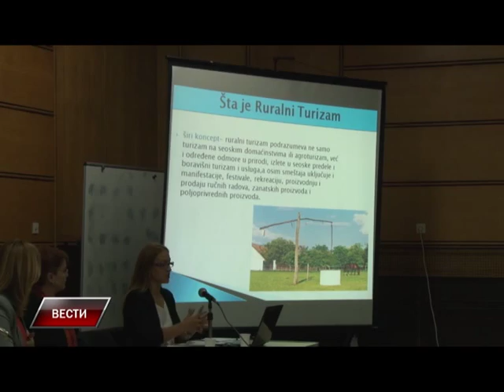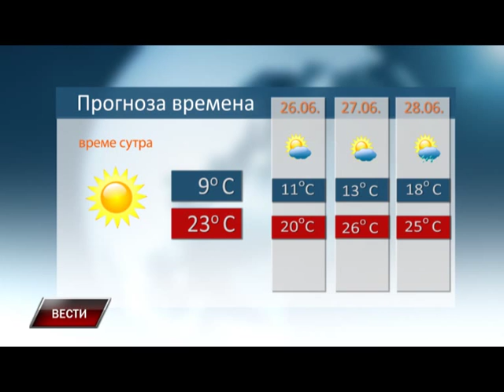Vesti 24 06 2015